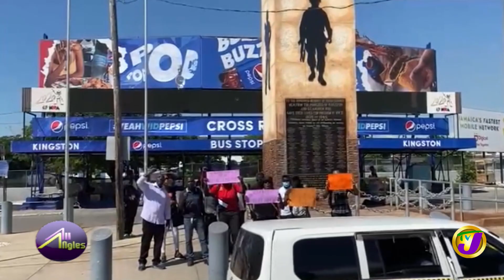Status of Security Guards in Jamaica Following Supreme Court Ruling | TVJ All Angles